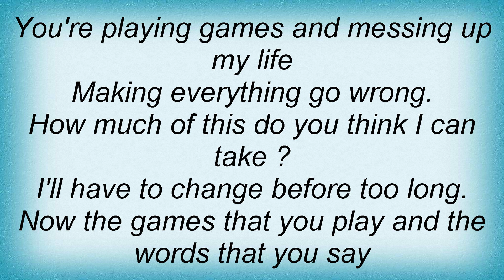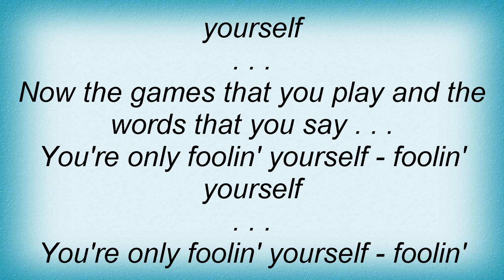17109 Paul Hardcastle - Foolin' Yourself Lyrics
17109 Paul Hardcastle - Foolin' Yourself Lyrics